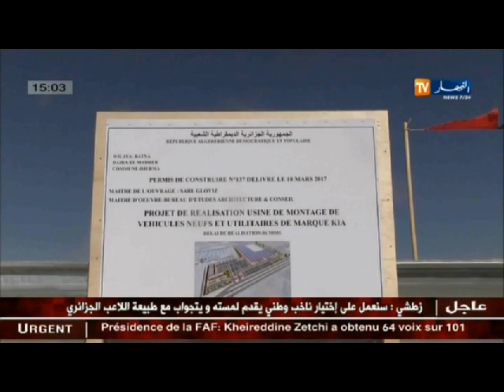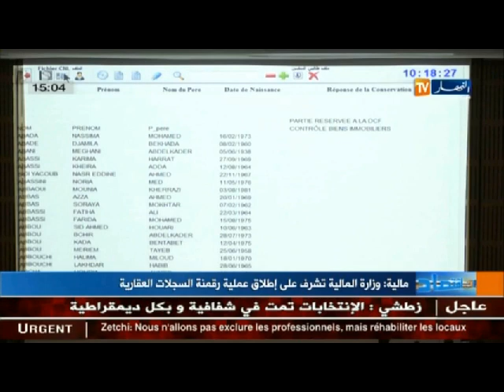الأخبار الإقتصادية: "kia"الجزائرية تنطلق من باتنة ..و الموعد مع أول سيارة في سبتمبر